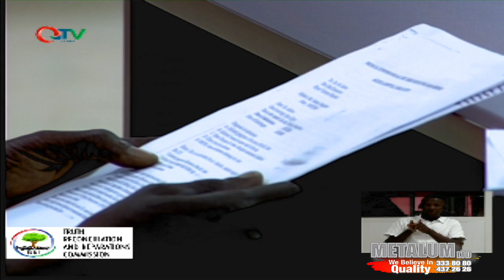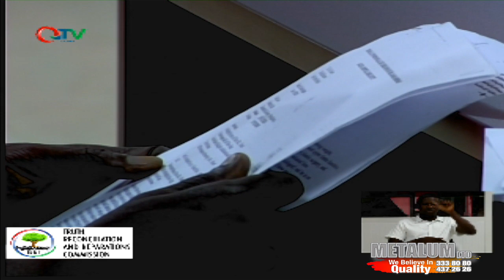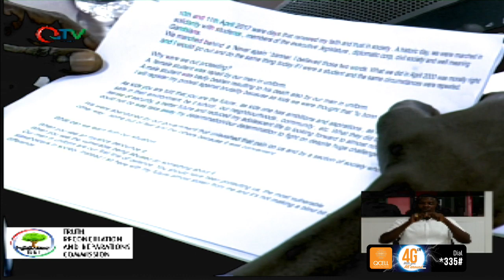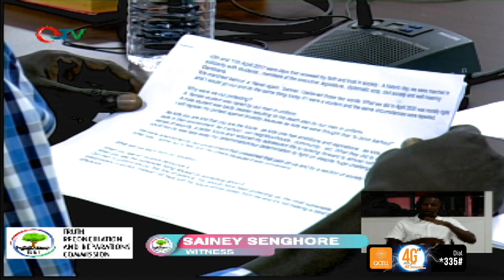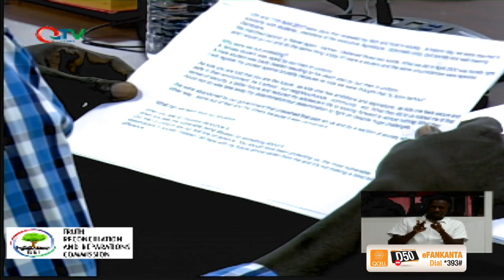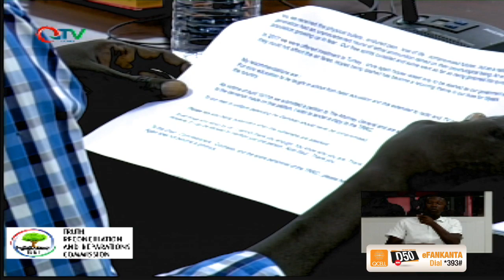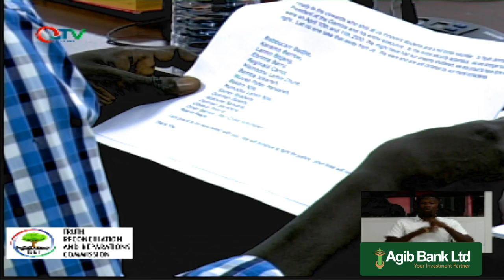TRRC SAINEY SENGHORE DAY 78 PT2 20.08.19